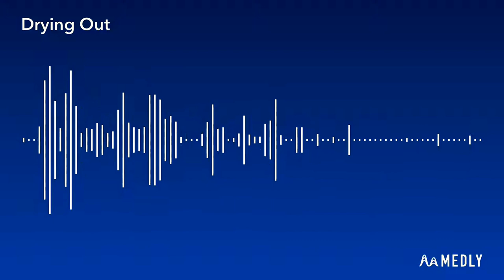-Drying Out-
Geometry Dash's "Dry Out," by me.